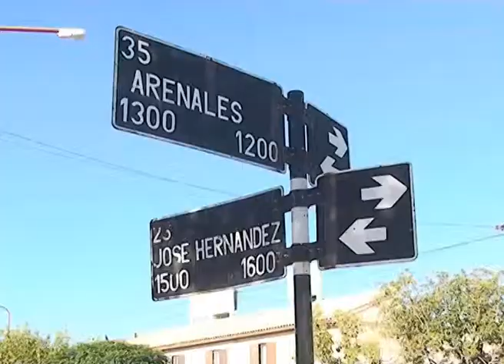CIPOLLETTI: ROBO 30 MIL